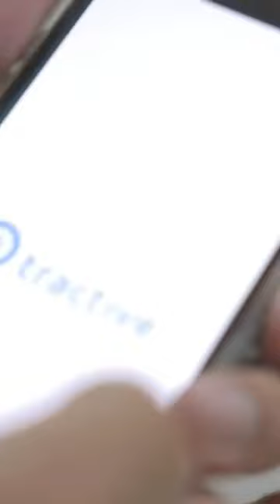I put tracking gps device on my cat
I Put a Tracking GPS Device on My Cat
Ever wondered where your cat goes when they're out and about? 🐱🌍 In this video, I put a GPS tracking device on my adventurous feline friend to find out exactly where they roam. From secret hideouts to favorite napping spots, join us on this exciting journey to uncover the mysterious world of a cat's daily adventures!